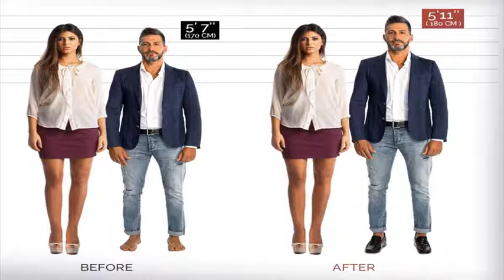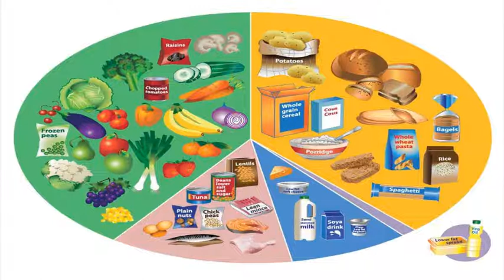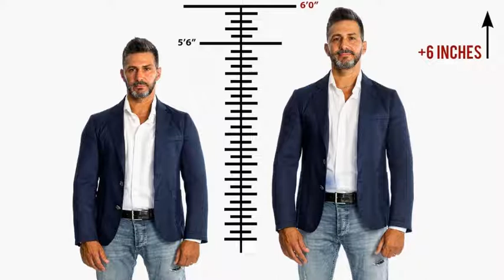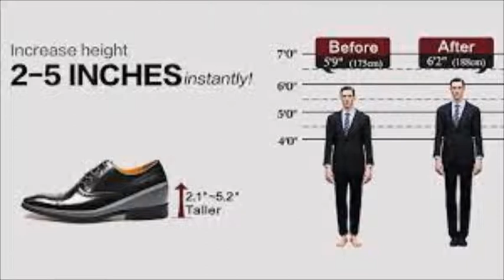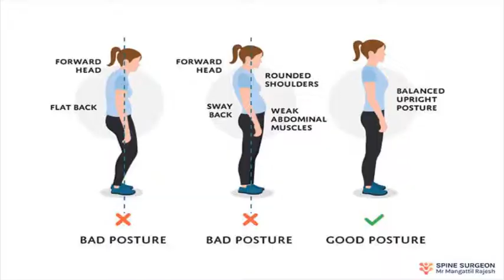How to Become Taller Naturally with your own ways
Maybe you feel like your friends have suddenly hit a growth spurt and you're lagging seriously behind. Maybe the rest of your family is really tall and you're wondering if you can do anything to catch up. The truth is that a person's height is mostly determined by things out of their control, like genetics. However, you can control some factors that affect height during your teen years like your diet and activity levels. Plus, if you’ve stopped growing, you can look taller than you are by following a few style tips.